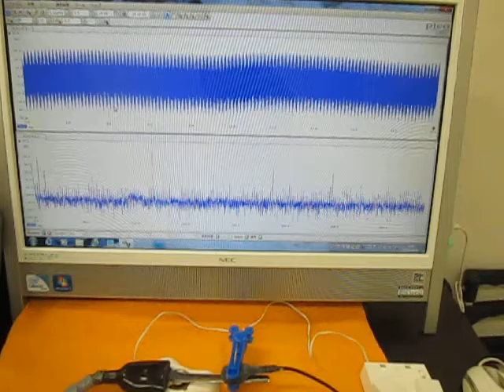オリジナル超音波実験 （超音波システム研究所 ultrasonic-labo）